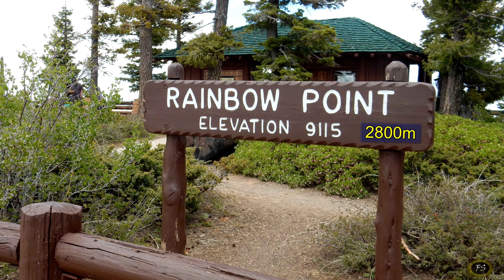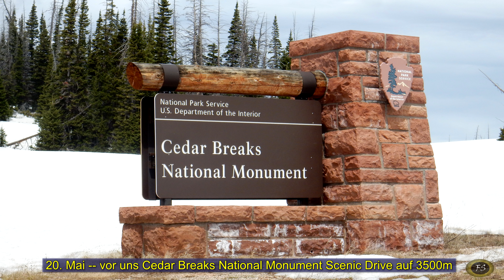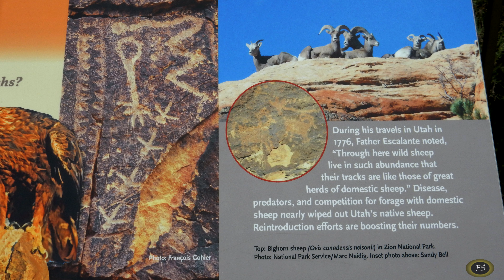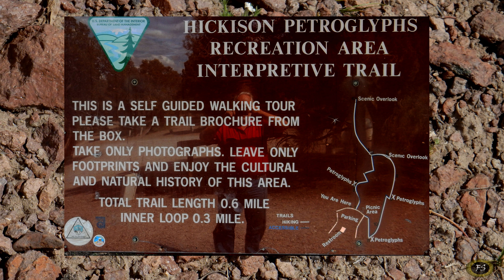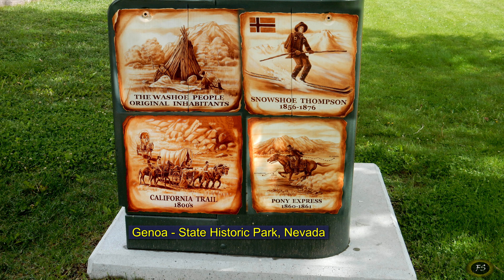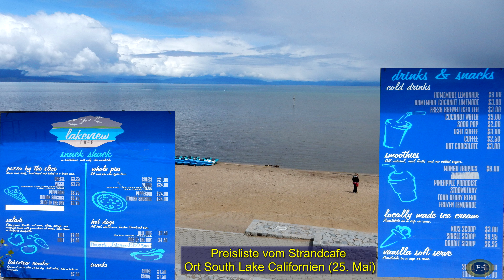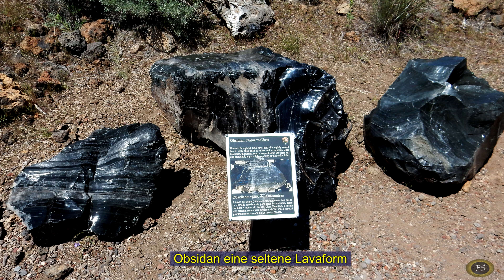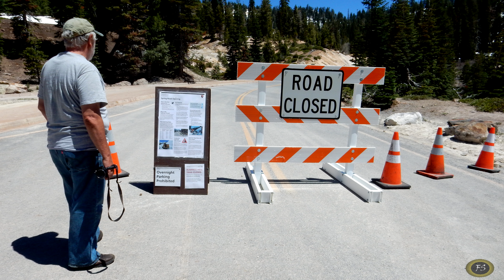Bryce Canyon Nationalpark USA 2016 - 7 month tour (05/13) - from east to west and back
Bryce Canyon Nationalpark  USA 2016 - 7 Monate Tour (05) - von Ost bis West und zurück
Unsere 8. Reise in die USA den vereinigten Staaten von Amerika.

Interessante Landschaftsbilder aus Gegenden die selten oder gar nicht von Touristen aus Europa besucht werden. Auch einheimische Urlauber aus den USA und Kanada sind in diesen Gegenden nicht allzu oft.
Lassen Sie sich von den Landschaftsbildern inspirieren und fahren Sie hin!